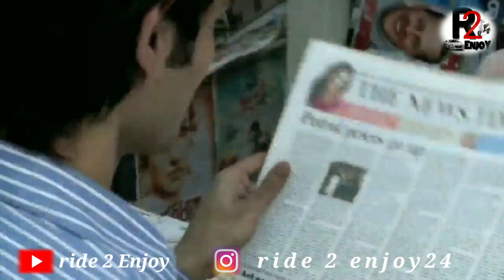TOP 10 Best Selling Bikes and Scooters in July and August | Highest Selling 2-Wheelers |ride 2 Enjoy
Why These 5 Bikes are Best for SHORT Riders / Slim and Trim School & College Going Students in 2020

Top 10 Bikes For Stunts in India | Top 10 Bikes For ROLLING STOPPIE in INDIA | ride 2 Enjoy

Top 4 BS6 bikes | Value for money bikes in 2020 | best BS6 bikes in India | ride 2 Enjoy

(Tags)
bestsellingbikes#highestsellingbikesinjulyandaugust2020#bestbajajbikes#Quarantine

Best Motorcycle for College Students 2020